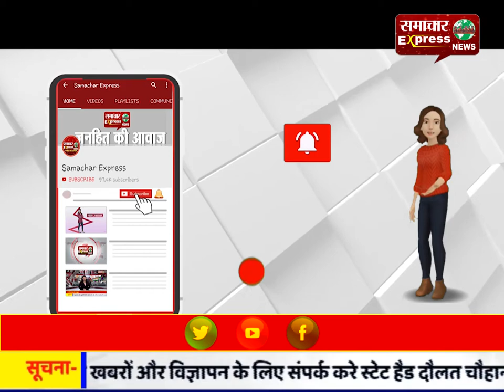दौरे से पहले ट्रंप ने भारत को दिया झटका, लगाया 265 मिलियन डॉलर का जुर्माना